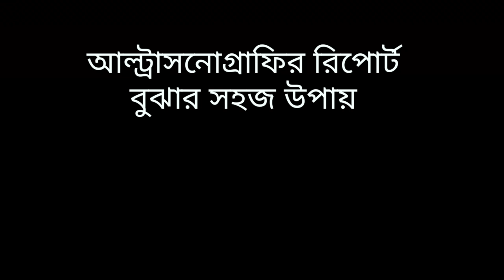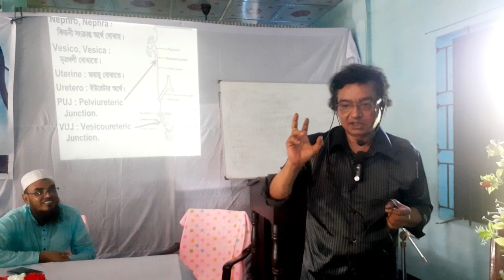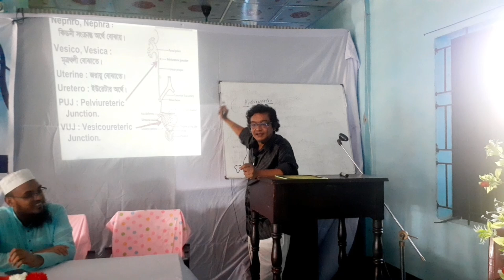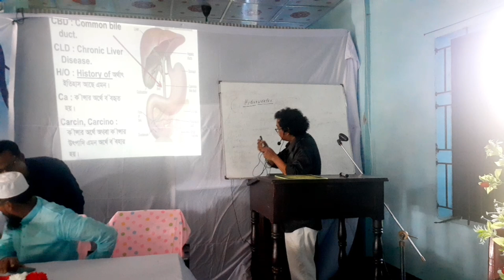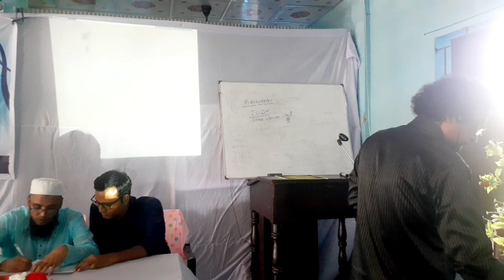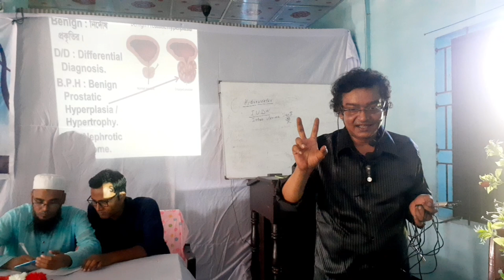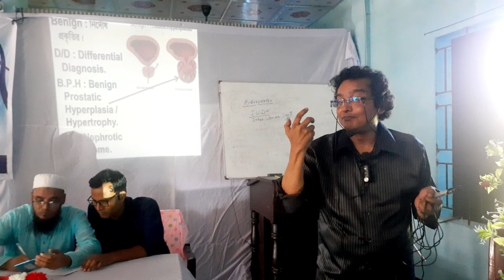Unveiling the Secrets of Ultrasonography: A Medical Term Explained by Dr. Ratul Mahmud Sajal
In this video, Dr. Ratul Mahmud discussing the medical term of USG. He'll be describing the meaning, its occurrences in medical literature, and some clinical implications. Let's walk through this medical term together!